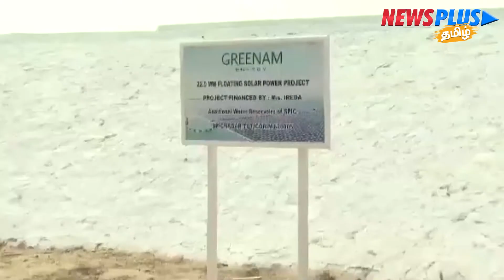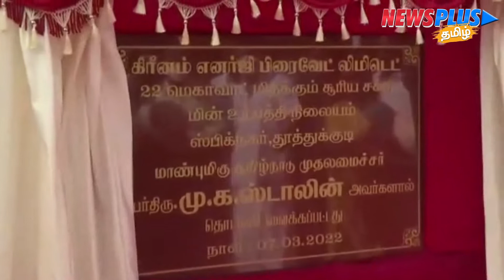இந்தியாவின் முதல் மிதக்கும் சூரிய மின்சக்தி நிலையம் திறப்பு | News Plus Tamil